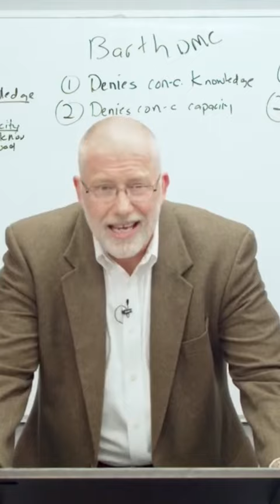Van Til on Natural Revelation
Who has the most robust doctrine of natural revelation, Aquinas, Barth, or Van Til? Find out more in Dr. Lane G. Tipton's free five-hour video course on Van Til's Doctrine of Revelation